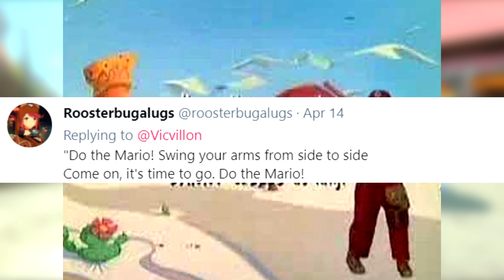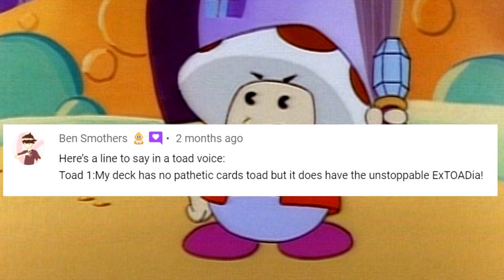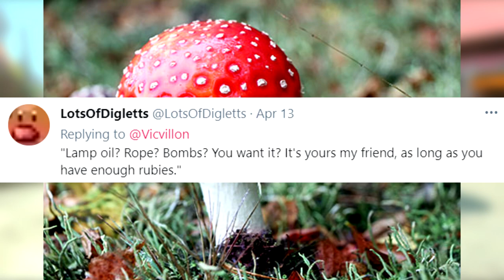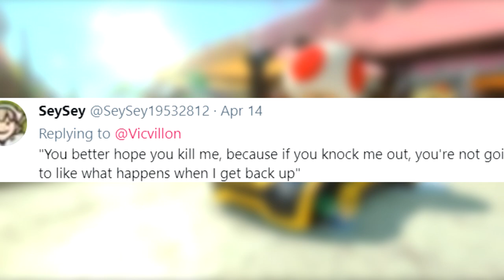YOUR TEXT, MY TOAD 2 | Toad Voiceover Requests + Memes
YOUR REQUESTS, BUT IN MY TOAD VOICE! everything from Do The Mario to the Fitnessgram Pacer Test awaits you in four minutes of voice acting shenanigans!

If you like this, you may like my other Super Mario content too! I stream 4-5 days a week and mostly stick to Nintendo content!